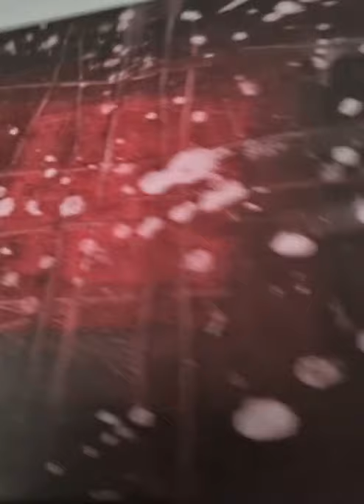ORIGINAL ACRYLIC PAINTING - "UNIVERSE" - 2021 art​​​​​​​​​​​​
ORIGINAL PAINTING "UNIVERSE" (Acrylic, Final Varnish, Canvas, 15x15 cm) BY @MariaMarachowska 2018